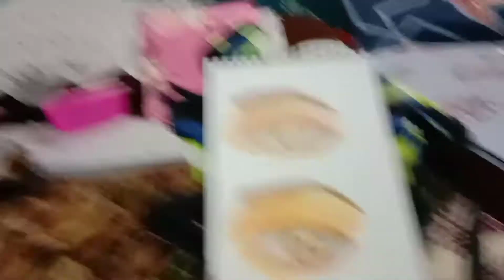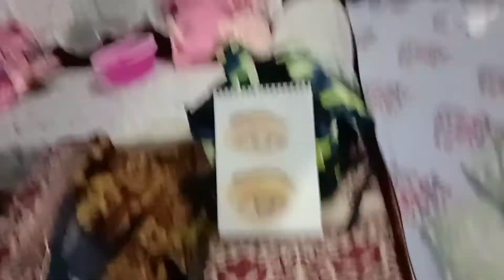ammu ka alas hi khatam nahi ho raha